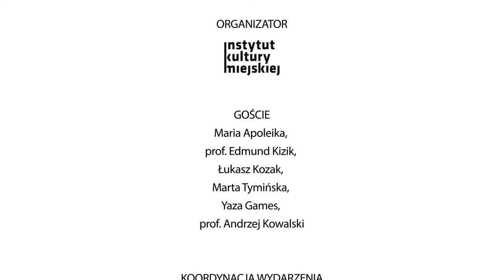Dni Domeny Publicznej w IKM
Dni Domeny Publicznej
Cykl spotkań, który miał miejsce w Instytucie Kultury Miejskiej w Gdańsku
W dniach 28 luty oraz 1 marca 2019